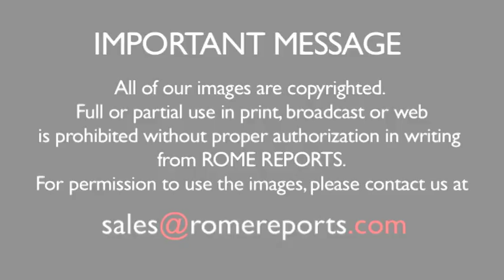Pope Francis departs Colombia with a lively ceremony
September 10, 2017. The country's president, Juan Manuel Santos, accompanied him to the plane.